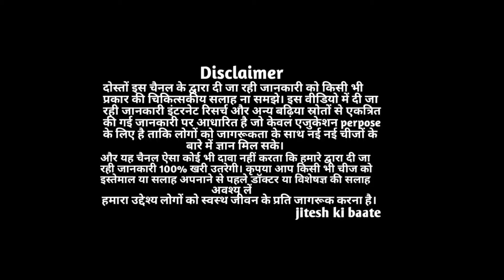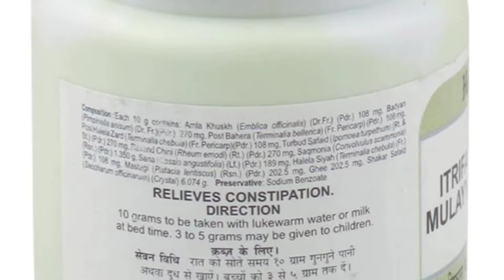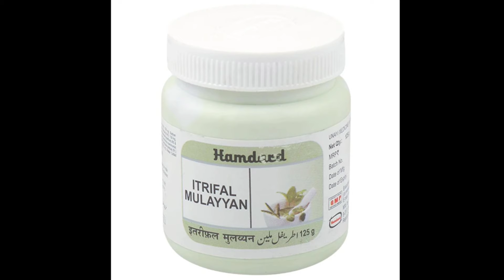इतरीफल मुलय्यन के फायदे - (कब्ज) Constipation | Benefits | Dosage | Side Effects | Itrifal Mulayyan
itrifal mulayyan ke fayde  - itrifal mulayyan is a blend of natural herbs which is used in conditions of headache, migraine and constipation.

doston is video mein maine aapko itrifal mulayyan ke kya fayde hai ise kaise use karna hai iske ingredients kya hai in sab ke bare mein maine aapko jankari di hai.